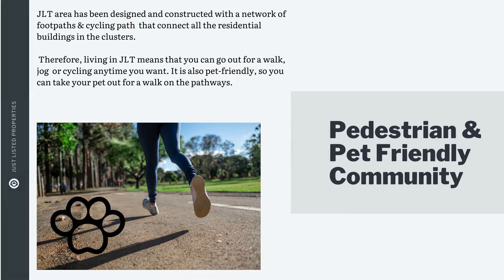Where to live in Dubai|Luxury and affordable Apartments|JlT Community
In this video we have tried to include information to help new comers to make decision in renting an apartment in the beautiful Community JLT with beautiful amenities